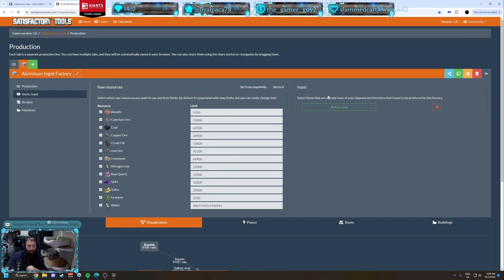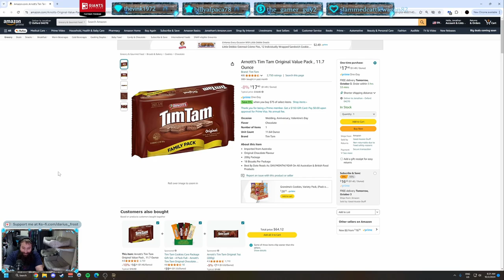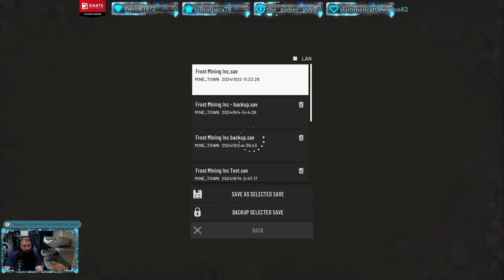Out of Ore Minetown Community Episode 39 Timelapse